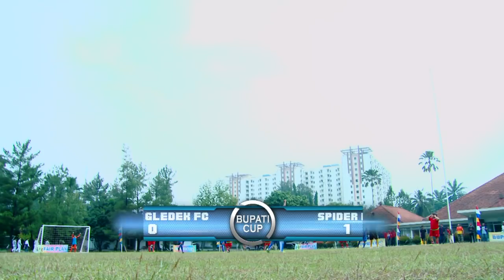Bikin Kagum! Kuatnya Tendangan Pemain Ini Tak Mampu Di Halau oleh Bobby - Tendangan Garuda Eps 79